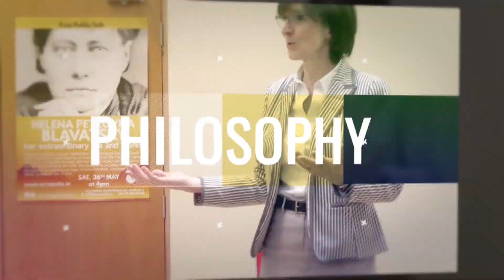Buddhism and Stoicism: A Common Example of Stability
Two quotes from different times and schools of Philosophy - Buddhism and Stoicism - but with a common meaning. This video presents quotes by Marcus Aurelius and The Buddha which resonate the same idea about an important Human quality: Stability.